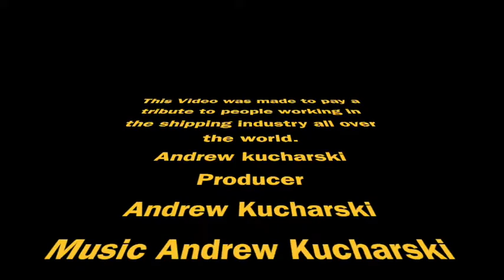Tribute video for people working in Shipping industry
This is a video I made as tribute to people working in shipping industry. Music is made by me Andrew Kucharski and you see myself in photos in this video of my work in the shipping industry on ships